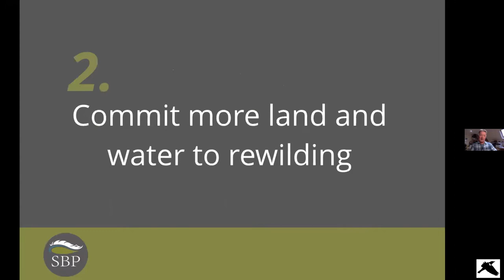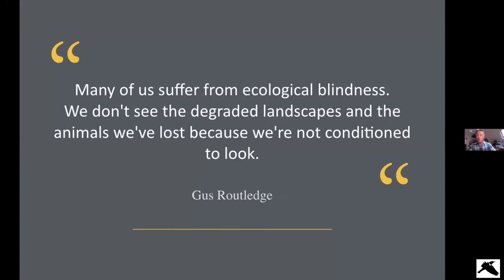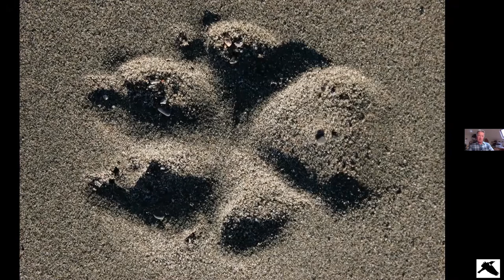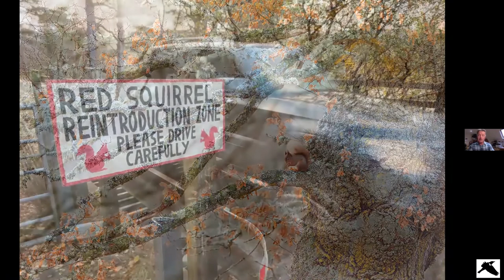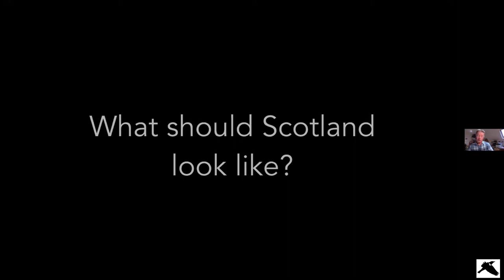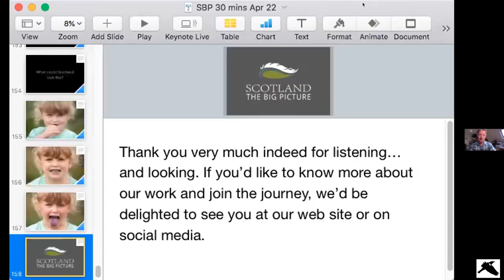In Conservation With… Peter Cairns